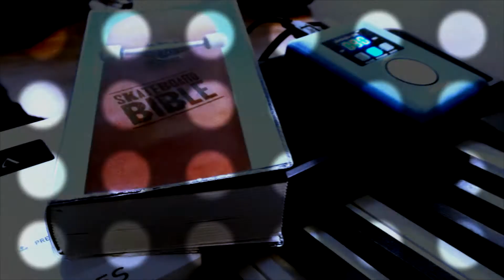Como Tocar Aquieta Minh'alma - Ministério Zoe | Tutoriais de Violão (TUVEP023)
Essa aula faz parte da série de tutoriais de violão do Canal Essias Souza, e para assistir toda a série clique no

Veja neste vídeo como tocar Aquieta Minh'alma - Ministério Zoe no violão, uma música bem fácil de tocar e que tem uma ótima melodia que agrada muito. Sem contar que a batida é bem fácil e qualquer pessoa consegue tocar. Aproveite a mais este tutorial.

Mais sobre mim: Eu sou o Essias, sou professor de música voluntário da ONG Sonhos de Infância, Luthier da Rise Music... para saber mais acesse meu site ou me siga nas redes sociais: